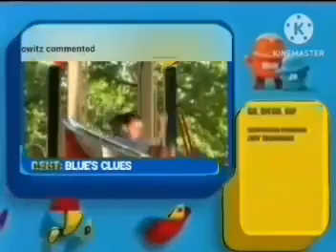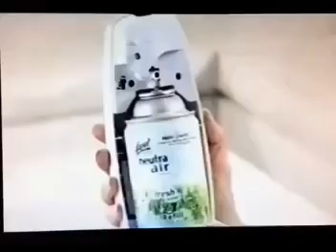Nick Jr Playdate Commercials (March 18, 2008) #5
Breaks During After Go Diego Go and Blue's Clues